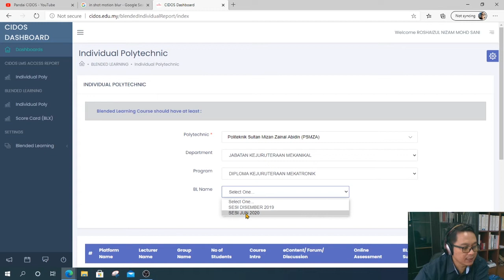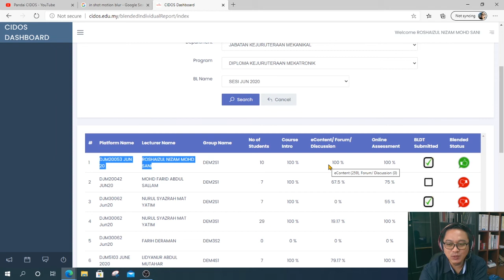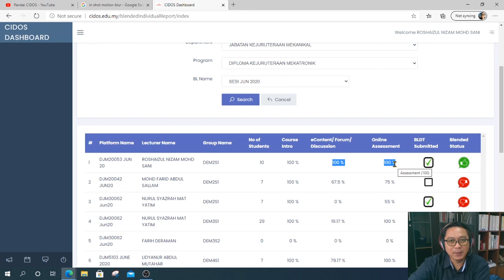Semak Status Blended LMS CIDOS 3.5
Dah blended ke belum?